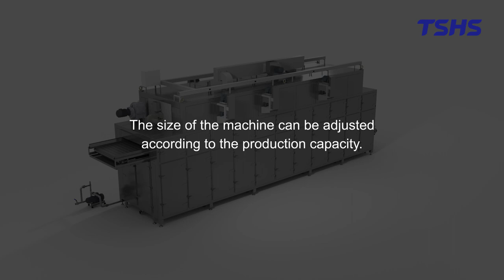Industrial Conveyor Dryer(3D)｜Machine Exterior｜Continuous Dryer Size｜Tsunghsing(TSHS)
Tsung Hsing is a professional dryer machine manufacturer. We provide continuous drying solutions for multi-industries.